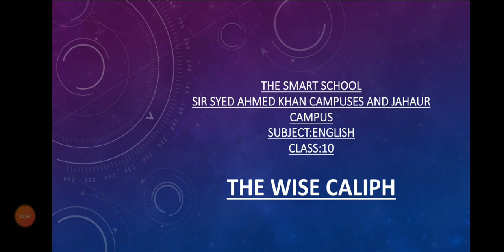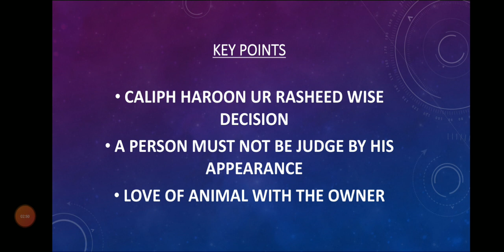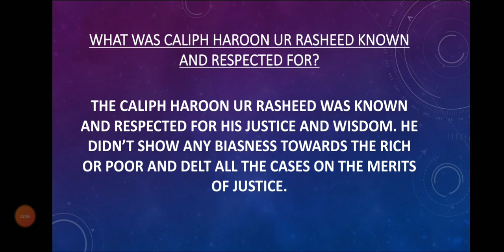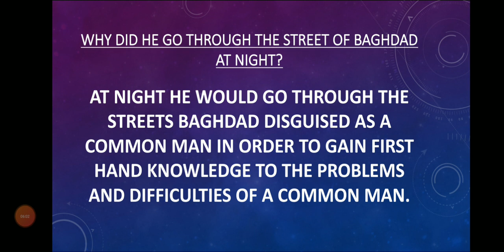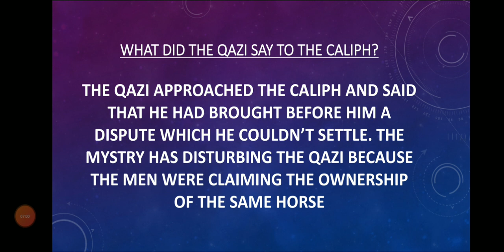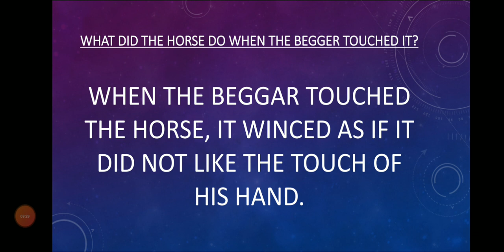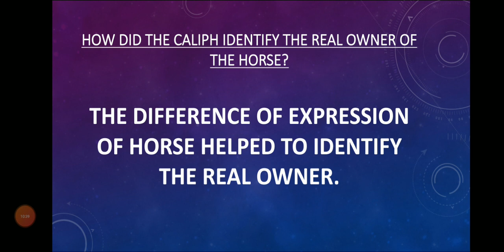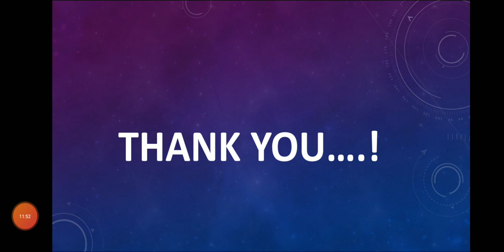Topic: The wise Caliph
Grade: 10
Subject: English
Chapter: The Wise Caliph